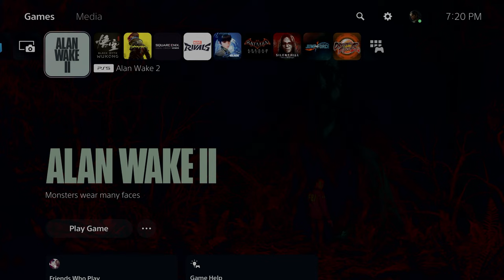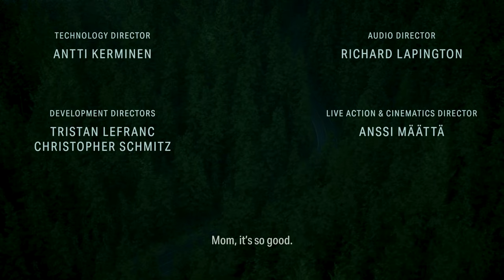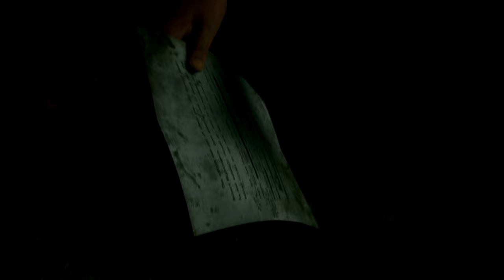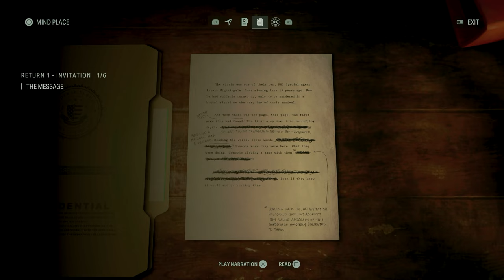Alan Wake 2 - PART 1 - INVITATION - This is Amazing !!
Welcome to Alan wake 2. In this series we will be going through the whole story. Will include gameplay, story , ending, cinematics ,cut scenes and OST.

00:00 INTRO
00:57 EPILOGUE
06:47 CUTSCENE 1
08:23 CUTSCENE 2
10:51 FOREST
14:00 MIND PLACE
20:22 CRIME SCENE
42:58 TOWN
45:03 DINER
53:37 MORGUE
59:35 PARANORMAL ENCOUNTER
1:03:10 DOPE SONG
1:06:58 OUTRO

Editing Software - Premiere pr, Photoshop, Audition and OBS.